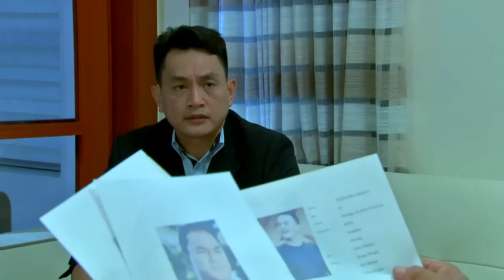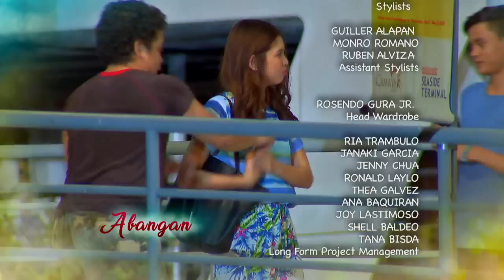Destined To Be Yours: Full Episode 42 (with English subtitles)